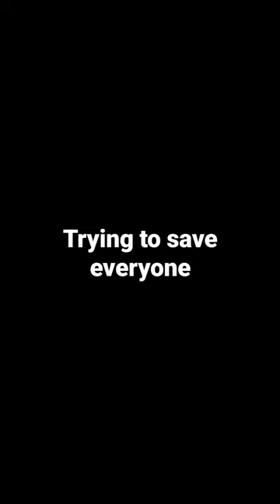The last beanie-boo trailer *inspiration=Ha-Sa*